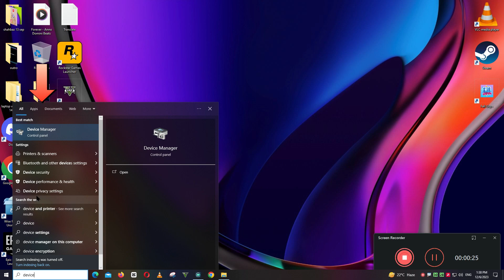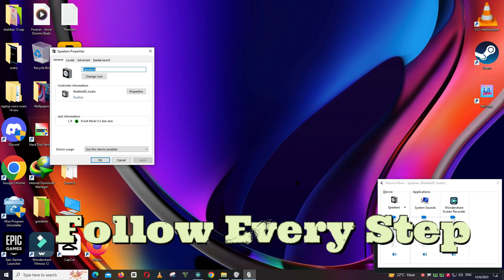How to Fix Hp Omen 16 speaker No Sound Problem || Speaker Not Working issue Fix